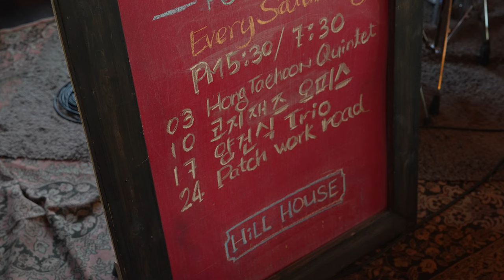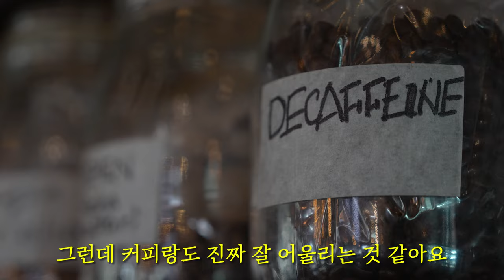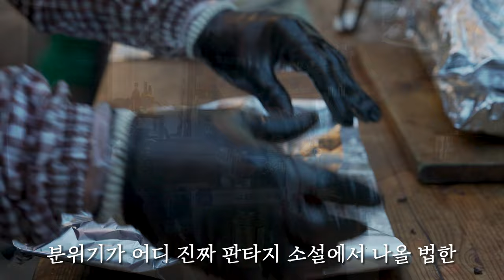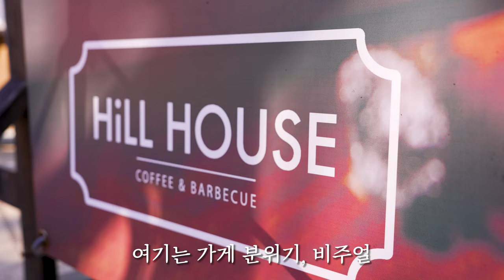[바베큐로드 ep-01]백발의 바베큐 핏마스터, 파파그레이의 힐하우스 바베큐(ENG SUB)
바베큐로드 ep 01. 백발의 바베큐 핏마스터, 파파그레이의 힐하우스 바베큐